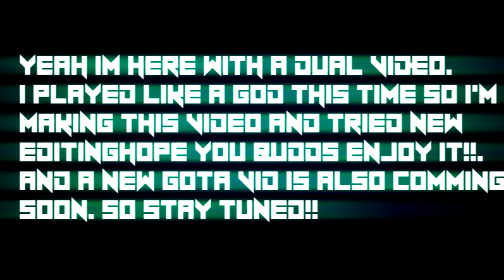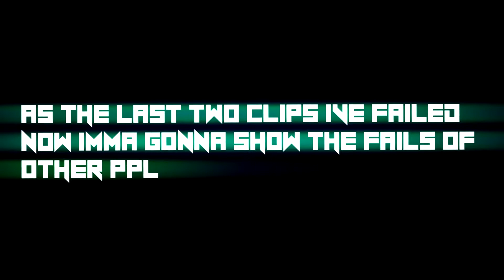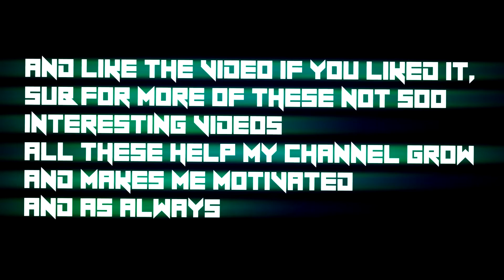FROM ZERO TO HERO!! EPIC GAMEPLAYS AND PRESPLITS IN DUAL AGAR AND MORE || THE NEW DUAL GOD!!?!!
Hey buddies I hope you enjoyed watching this video.
and sorry for not posting in a month I was lazy to edit,
open!!!
but I'm back and my initial thoughts were to upload
this video on 24th December but its 25th now in
India so merry Christmas and dw ill upload a
Christmas special video today or tomorrow because
I still have to add clips to vegas and edit them